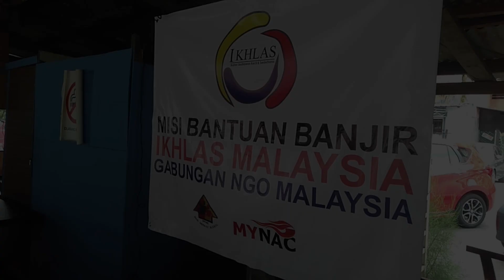IKHLAS, gabungan NGO lancar misi bantu mangsa banjir